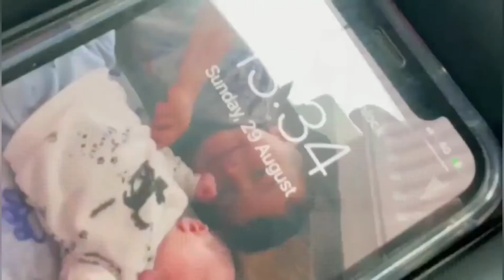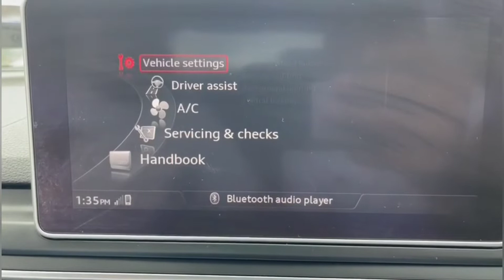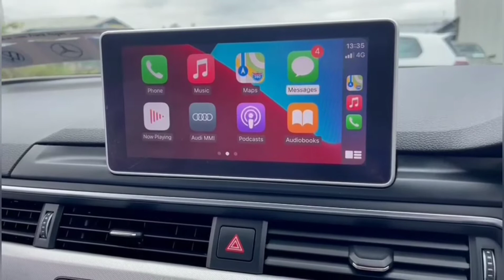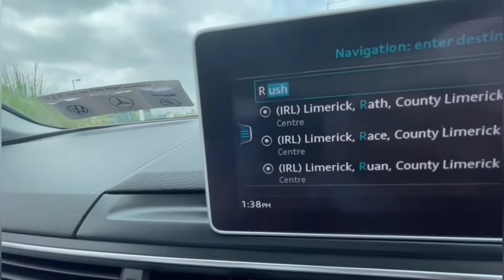Audi A4 S ultra/ 150 hp/ enjuado!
Link